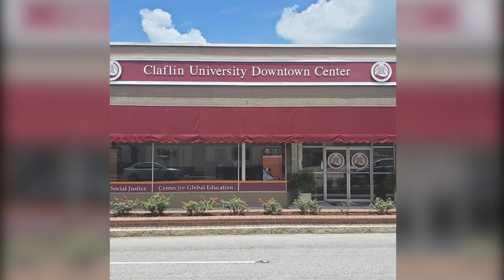Claflin University Ribbon Cutting and Grand Opening Ceremony for Downtown Center - June 30, 2021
Claflin University’s ambitious goals of providing access to its exceptional academic programs and its commitment to leading the discourse on finding solutions to the disparities and inequities faced by minority populations were on full display Wednesday, June 30, 2021, during the official opening of the University’s new Downtown Center. A ribbon-cutting ceremony celebrated Claflin’s arrival to the renovated facility on 1425 Russell Street in Orangeburg, S.C.